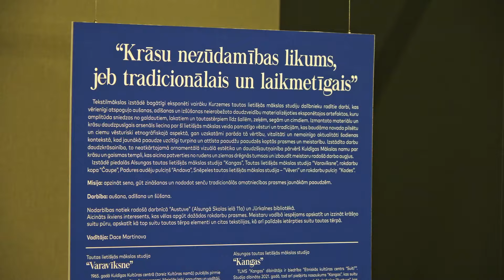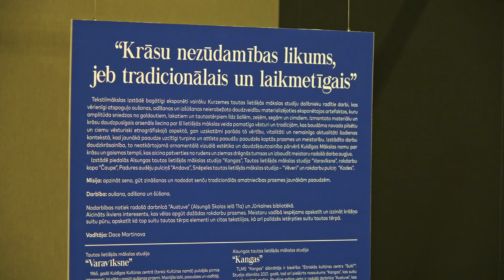Tekstilmākslas izstāde Kuldīgā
Tā ir kā mazā Dziesmu un deju svētku tautas lietišķās mākslas izstāde – tā par Kuldīgas mākslas namā atklāto izstādi “Krāsu nezūdamības likums jeb tradicionālais un laikmetīgais” saka tās dalībnieces. Te ir vairāki simti darbu, kurus radījuši novada seši kolektīvi, novembra pelēkumā ienesot košas krāsas, rakstus un enerģiju. Turpina Ieva Benefelde no Skrundas televīzijas.